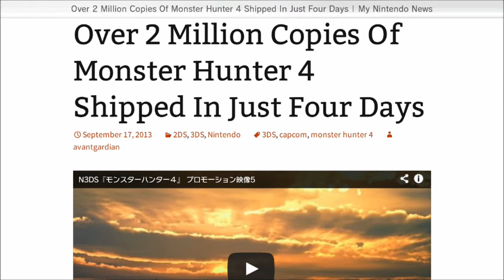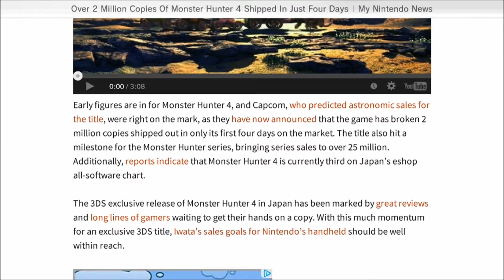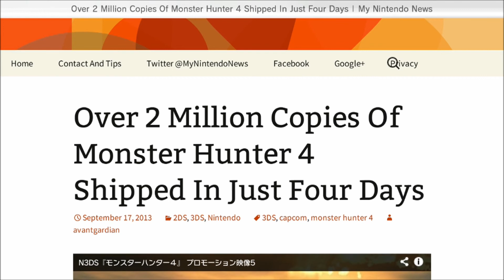OBA Info: MH4 Has Great Sales In Japan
So Monster Hunter 4 is destroying in Japan, but that's no surprise lol.